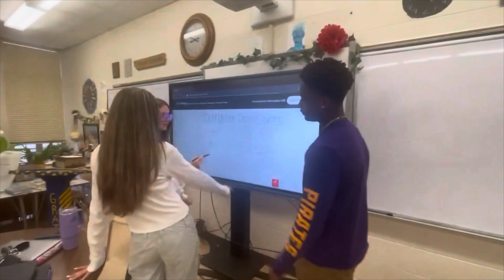Around CF in 5 Minutes (10/5/23)